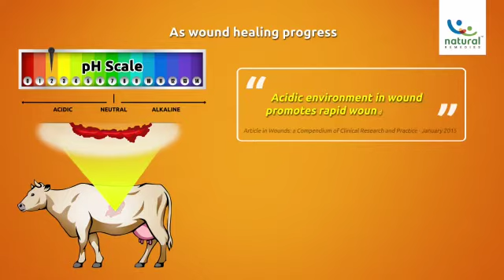Topicure++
Forming an acidic environment speeds up the healing process. With phyto-actives present in Topicure++ an acidic environment is developed for a 'rapid wound repair'.